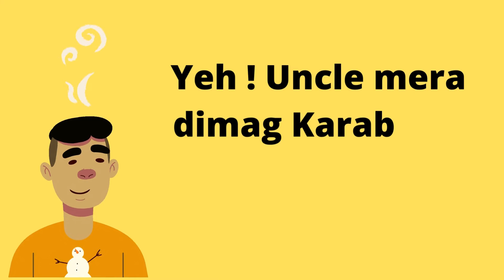Sh@rm@ Ji Full Version